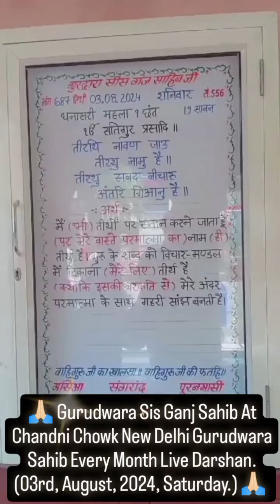Jo Mange Thakur Gurudwara Sis Ganj Sahib 03.08.24 Saturday Every Month Live Darshan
🙏🏻 Jo Mangeh Thakur Apne Teh Soyi Soyi Deweh. 🙏🏻

🙏🏻 Gurudwara ‌‌‍Sis Ganj Sahib At Chandni Chowk New Delhi Gurudwara Sahib Every Month Live Darshan. (03rd, August, 2024, Saturday.) 🙏🏻